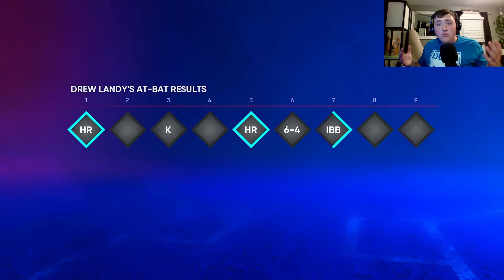Homerun Derby during the season! nukes | Road to the Show MLB 22 | Drew Landy RTTS | Ep 58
Follow me on: Instagram: @thelandshark10 Twitter: @drewlandyyt